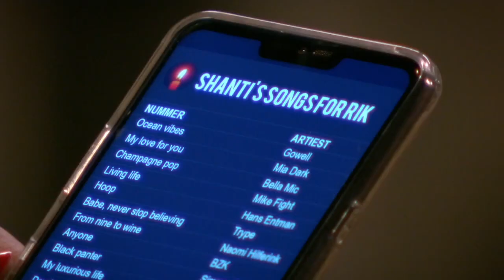GTST - Janine heeft borstkanker en Rik en Shanti: Deel 118/Deel 86 (04-12-2019)